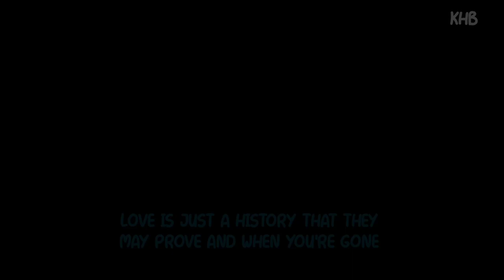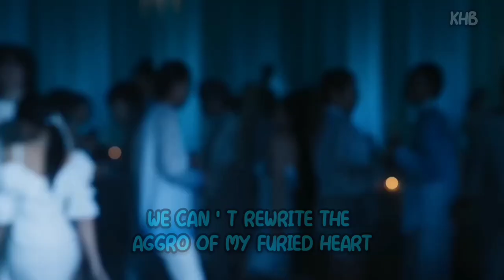Lady Gaga - Bloody Mary (Tik Tok Remix | Speed Up) | Wednesday Dance Scene | Lady Gaga Lyrics